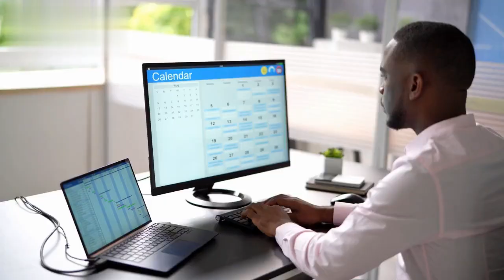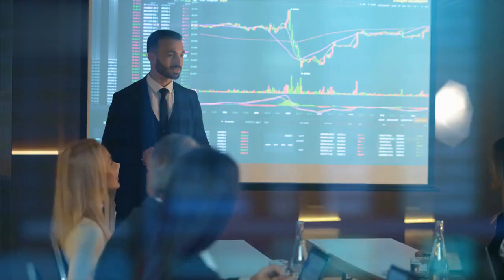My 600-lb Life - Condolences: Bianca Hayes